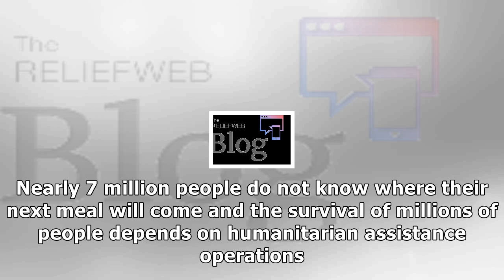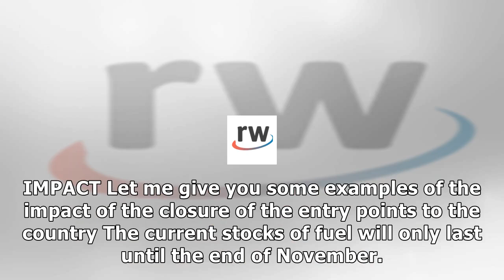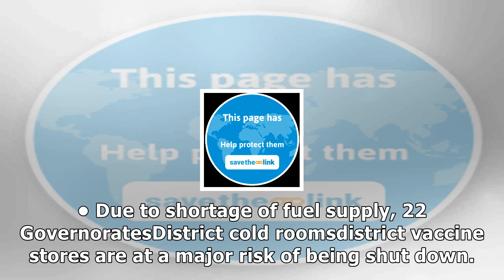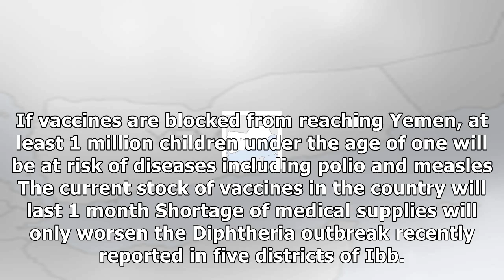Geneva palais briefing note: the impact of the closure of all air, land and sea ports of yemen on c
Geneva palais briefing note: the impact of the closure of all air, land and sea ports of yemen on children- News E